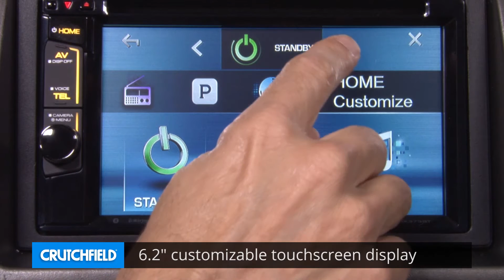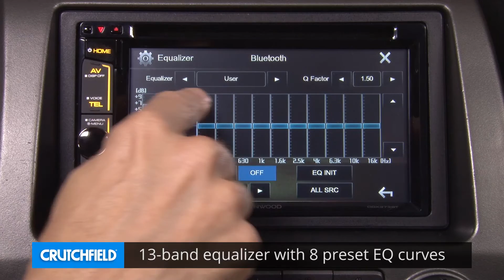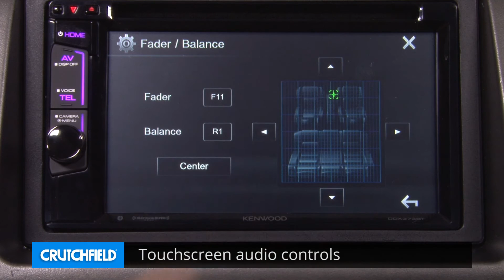Kenwood DDX373BT Display and Controls Demo | Crutchfield Video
Kenwood's DDX373BT DVD receiver has a 6.2" screen that displays song info from your favorite Internet, terrestrial, or satellite radio stations, while the simple touchscreen controls enable you to quickly change the song, adjust your settings, and get to your different sources. It also offers comprehensive iPod® and Android™ controls, built-in Bluetooth® for hands-free calling and audio streaming, and the ability to add SiriusXM satellite radio.  Check it out in this demo video.